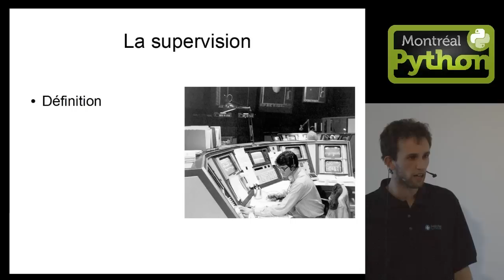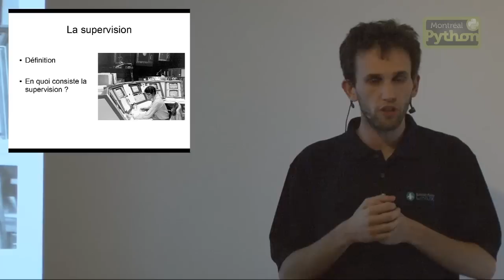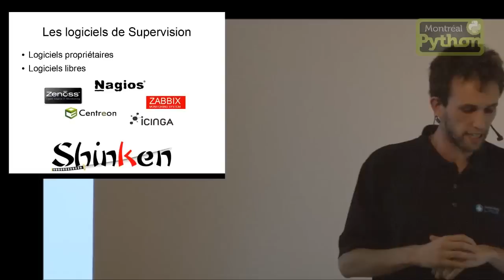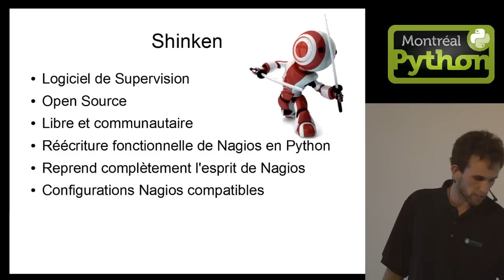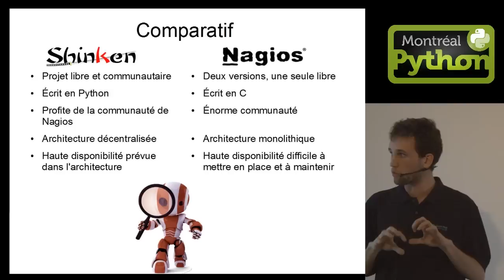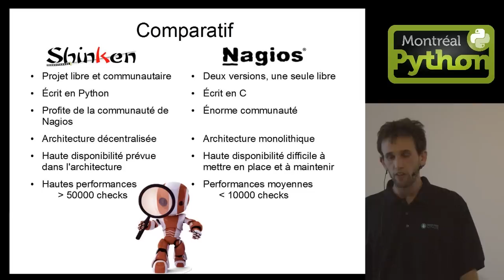Shinken : quand un Python rencontre Nagios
Montreal, Oct. 22, 2012 - Une présentation de Thibault Cohen sur Shinken, une technologie ouverte de supervision de système informatique développée en Python.